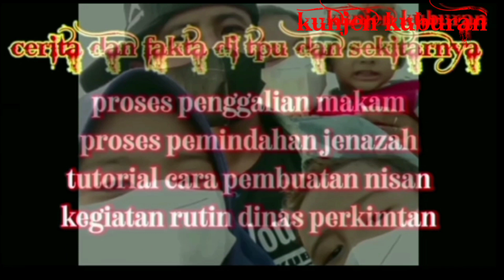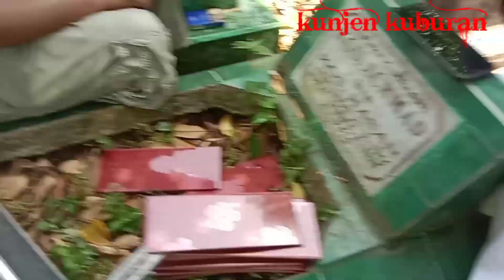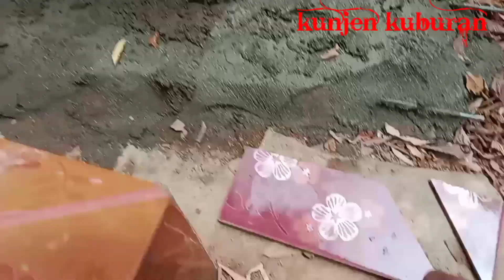TUTORIAL CARA MEMBUAT BATUNIISAN SEDERHANA, MURAH, MUDAH DAN SIMPEL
asalamualaikum sobat, kali ini kita mau membuat batu nisan yg sangat simpel dan cepat, murah, irit namun tidak murahan, seperti apa bahan dan prosesnya, silahkan simak, jika ada pertanyaan silahkan berkomentar, jika ingin cepat si respon silahkan WA 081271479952,simak juga vidio lainnya dalm channel#kunjenkuburan#tutorialcaramembuatnisanbertingkat#tutorialcaramembuatnisansederhana#hargabatunisanataupedapuran#prosespenggalianmakam#prosespemindahanjenazah#prosespemakamananggotapolri#prosespemakamananggotatni#tpupuncaksekuning#kecelakaandiTPUpuncaksekuning#kegiatanrutindinasperkimtan#unboxinalatpitonggranitmurah#unboxingalatpotongrumput#caramerakitmesinpotongrumput#tehnikpemakamanjenazahmenggunakanpeti#bongkarmakam#bongkarmakamdapatkainkafan#reviewkuburanambles#galimakamdapattalipocong#galimakamketemupocong#galikuburkeluarair#tutorialcaramembuatnisansuperceper#lebarandiTPUpuncaksekuning#berkahruahdiTPUpuncaksekuning#beritadukadarimantanwakilgubernursumsel#beritadukadariponpesAMALULkhoir#tutorialcaramembuatnisanuntukanakanak#tehnikmembuatlantaidasaruntuknisan#suamiistrisatulianglahat#prosespemakamanbayimeninggaldikandungandimalamhari#tutorialcaramembuatnisanberlafazallah#tutorialpembuatannisansederhanaberkakilima#tutorialcaramembuatnisanberrungkatpakaikukuemas#tutorialcaramembuatnisanbergandeng#penggaliandumalamhari#prosesoemakamananggotapolri#prosespemakamanananggotatni#triksupayasubscribetidakhilang#beritadukadaripondokpesantrenamalulkhoirlunjukjayapalembang#beritadukadarimantanwakilgubernursumatraselatan#caramembuatnisancantikbertingkat#suamiistrisatulianglahat#unboxingalatpotonggranitmurah#unboxingalatpotongrumputmurah#caramembuatbakcoruntuknisanminimalis#tutorialcaramembuatnisanmodelpesawatterbang#caramembuatnisankramikmotifkorpri#renofasinisanygmiring#prosespenggangkatannisanbertinfkat#tutorialcaramembuatnisanbertingkatuntukanakanak#tutorialcaramembuatnisanuntukanakanak#caramembuatlantaidasaruntuknisan#tehnikpemakamanmenggunakanpeti#tutorialcaramembuatnisanberringkat#hargabatunisanataupedapuran#suamiistrisatulianglahat#caraawalpembuatanbatinisan#caramemotongkramikbagiankepala#caramembuatbatunisanrigatingkat